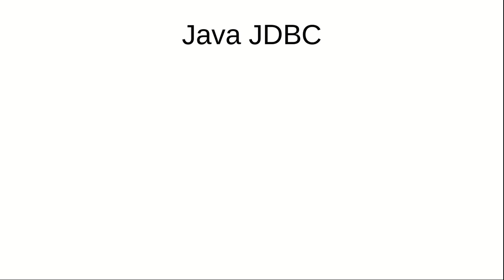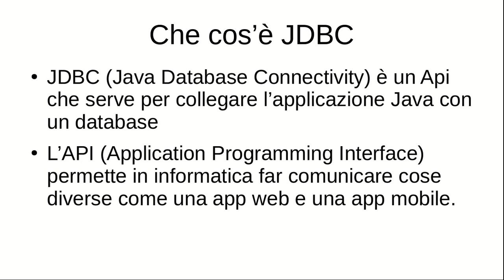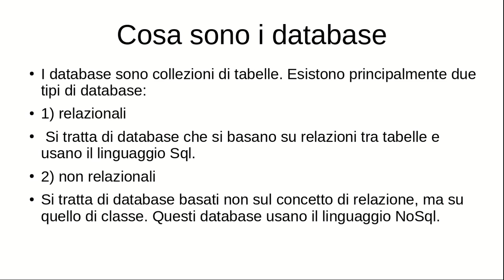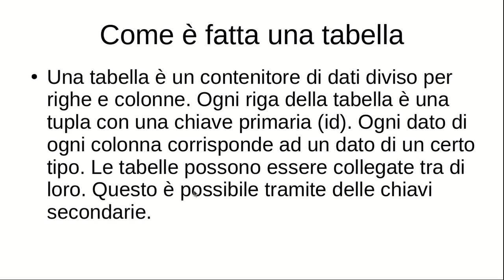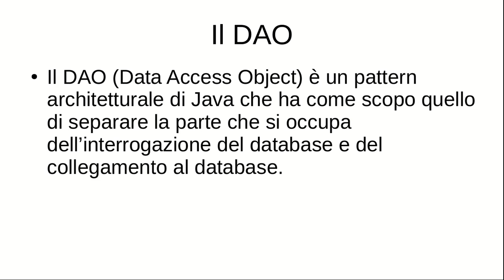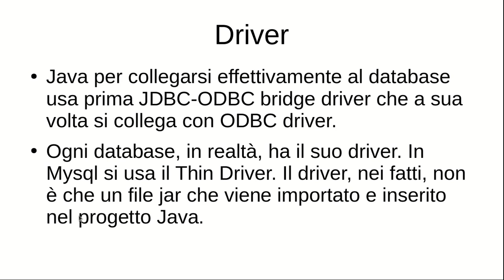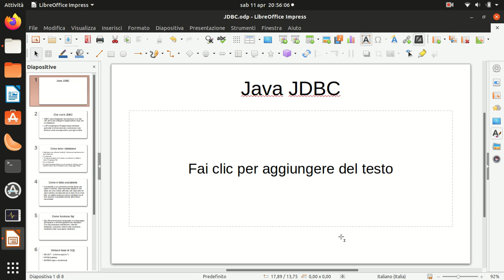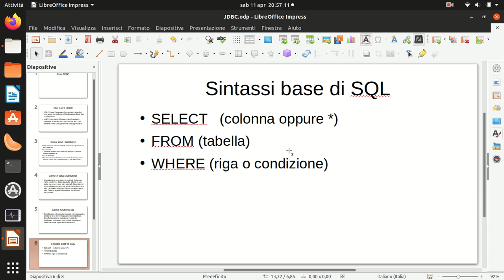Java 1: cos'è JDBC? (Java DataBase Connectivity)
In questa lezione iniziamo un brevissimo corso su Java e JDBC. JDBC è un Api che consente a Java di collegarsi con un database e prendere o inviare dati dal database.